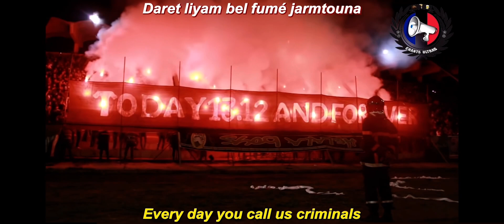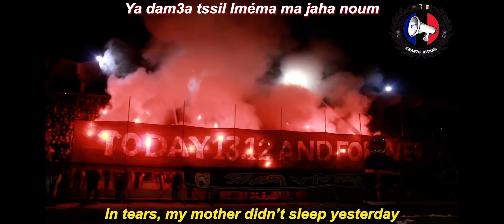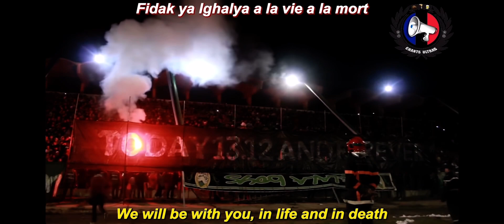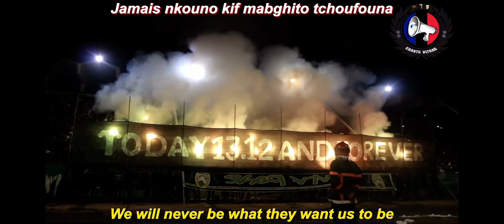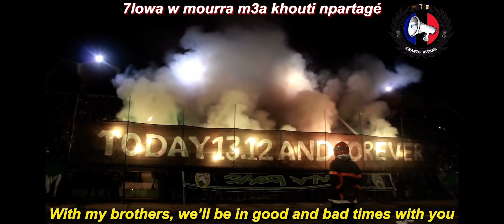Best Football Chants with HUGE Message!!! [The BEST CHANT in the World] with LYRICS/TRANSLATION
This is the best football chant in the world. J
ultras Fans big message
Das ist die beste Hymne eine s Fussballclubs
grosse message
fussball,football,ultras, fans best football chants part 1 best chants best football chant with huge message reaction
football chant with lyrics translation